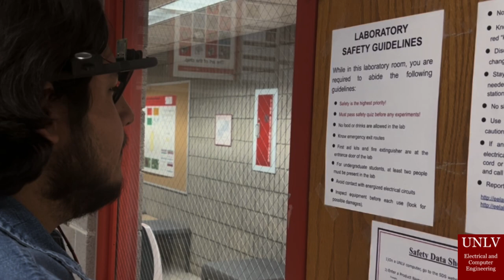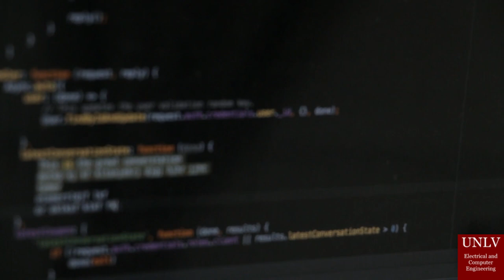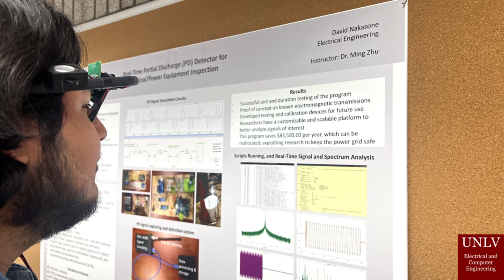NuSpex: Text and Emotion Recognition Glasses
NuSpex: The Text and Emotion Recognition Glasses is intended to make daily life easier for people who are visually impaired or blind. The device can help these individuals become more self-sufficient by allowing them to read common texts such as signs, labels, and instructions. In addition to text recognition, the glasses can also detect emotions on a person's face with the push of a button. The purpose of the device is to provide more accessibility and independence to visually impaired and blind individuals. Using a Raspberry Pi 4B, a small computer, runs software written in the Python programming language to control the hardware, such as a camera module actuation buttons. The text recognition function allows the user to aim the camera at text and have the computer read it aloud. The emotion recognition feature detects the emotions of people near the user, like happiness, sadness, or anger, and provides this information to the user through audio output. The device's ability to detect emotions can also provide valuable information to the user in social situations. Additionally, the device could be sold to organizations and institutions that work with visually impaired or blind individuals, such as schools, rehabilitation centers, and government agencies. The device's ability to recognize emotions could also make it attractive to research institutions and companies in the field of emotional intelligence and human-computer interaction. Overall, the benefits of NuSpex is designed to empower the lives of blind and visually impaired individuals by taking control in their day-to-day lives.